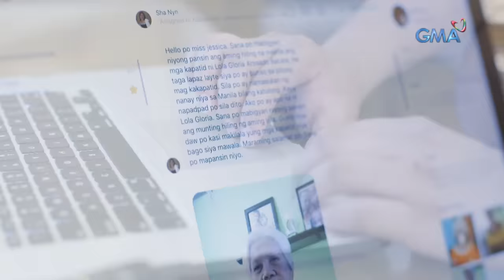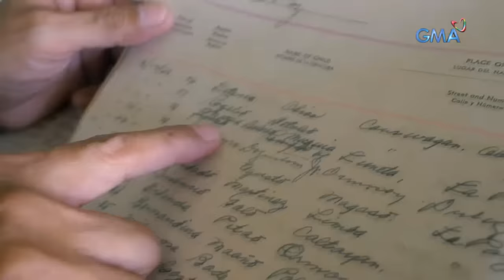Kapuso Mo, Jessica Soho: 77-anyos na lola, ilang dekada nang hinahanap ang mga nawawalang kapatid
Aired (May 26, 2019): 6-anyos pa lang si Lola Gloria nang mawalay siya kanyang pamilya sa Leyte. Makalipas ang mahigit 70 taon, dasal niya’y magkita-kita silang muli… habang siya’y nabubuhay pa. Matupad kaya ito?